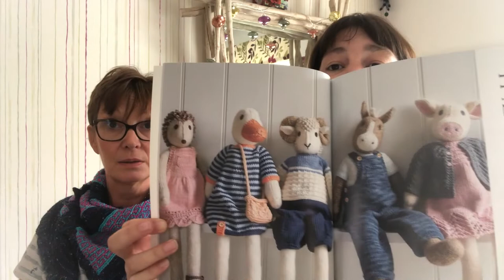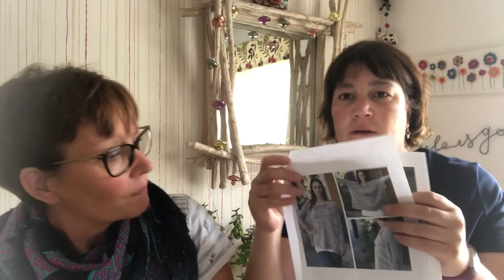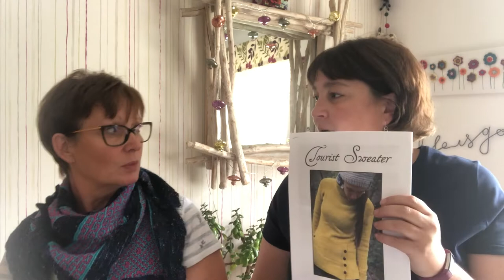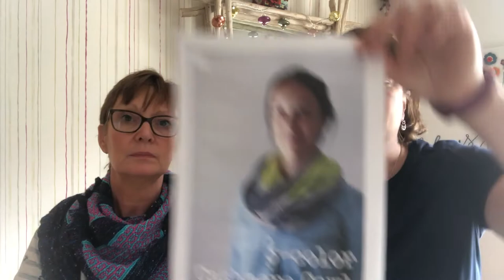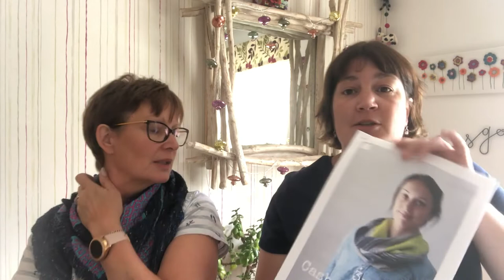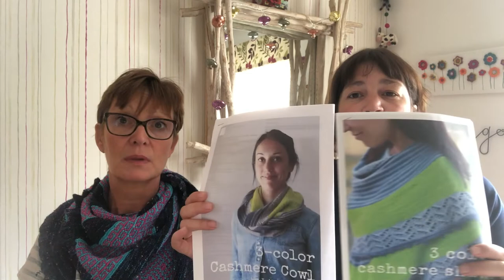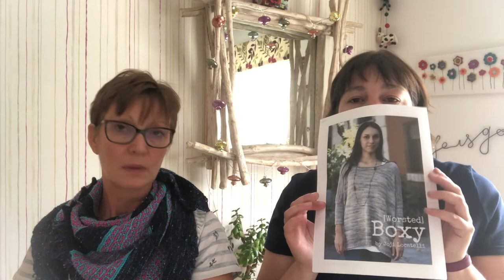Wool is the Answer Episode 8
The Vintage tearooms Tealby where we run our Knit and Natter every Thursday

Dominique’s personalised phone cover